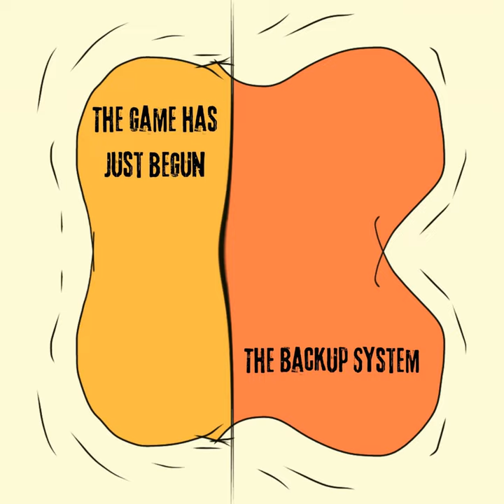Complicity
Complicity · The Backup System

The Game Has Just Begun